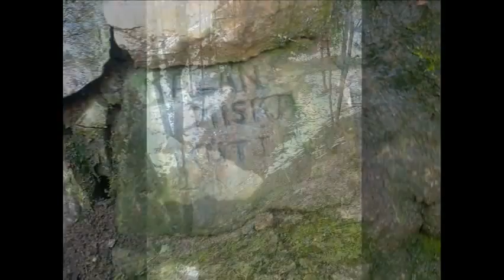Óbánya környéki gyalogtúra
Néhány gondolat az útról...
Húsvét másnapját írjuk, mikor nekiindultunk a ,,zöld erdőben, kék ibolyát látni".
Nos, az erdő sem volt zöld cseppet sem,...sajnos. Annál is inkább az olvadó hónak köszönhetően lagyakos,...sáros,...nem kicsit csúszós.
Valamint az erdei patakokon való átkelés sem volt alkalomadtán egyszerű. Szépen felduzzadtak, meghíztak...
Bár,...ennek volt egy szépsége is. Számtalan vízeséstől,...vízlépcsőtől volt hangos és egyben szépséges is az erdő.
Utunkat Óbányáról indítottuk. Ezúttal nem Kisújbánya irányába, hanem egy kicsit hosszabb,...nehezebb útszakaszt tűztünk ki célul.
Mielőtt elhagytuk Óbányát (Kisújbánya irányába),  letértünk jobbra, a Z+ jelzésre.
Rövidesen egy igen nagy szintkülönbséget kellett leküzdeni a könnyűnek cseppet sem nevezhető terepen.
Ha van emelkedő, akkor persze lesz lejtő is... A Harács-mezőre felérve kifújjuk magunkat kicsit, aztán indulunk tovább, ezúttal lefelé(ami a csúszós terepen, talán még nehézkesebb, mint felfelé).
A Hideg-oldalon lassan leereszkedve elérünk a Farkas-árok néven ismert völgyben csordogáló Váralja-árok erdei patakot. Ezen átkelve(mely nem egyszerű éppen), a K+ jelzésen haladunk tovább balra fordulva...
Útközben találjuk(bal oldalt) a Lendület-forrást. Megállunk,...készítünk néhány fényképet és lendületet veszünk(a forrás nevéhez méltón). Haladunk tovább, mígnem elérünk a S-, S+, Z▲ jelzésig. Farönkökön ,,megterítve" elfogyasztjuk ebédünket...
Itt jobbra tartva megyünk, míg elérünk egy ,,elágazást", ismételten jobbra tartva, a S+  jelzést követve ballagunk tovább... Előbb a SO jel mentén találjuk a Lencse-kutat(nekünk ez kimaradt, nem vettük észre a SO jelet).
Majd később a Gyertyános-forrással találkozunk(mi ezt sem vettük észre)..., aztán a Büdös-kút következik a sorban(Ezt nem tudtuk nem észre venni. Nem a ,,büdössége" miatt, hanem mert szembe találtuk magunkat vele. Itt jöttünk rá, hogy az előbb említett két forrást már elkerültük.) Itt kicsit pihentünk, majd elindultunk visszafelé, hogy megkeressük a nem túl messze lévő Gyertyános-forrást(sikerült, bár nem volt egyszerű).
Közben egy vaddisznót is sikerült megugrasztani...
Folytatva utunkat, haladunk tovább a S+ jelzést követve(Mely a szakasz harmadik harmada környékén nem volt egyszerű. Sikerült kissé eltévedni, de visszatérve a legutóbbi, látott jelhez,...több alternatívát is kipróbálva, végül megleltük a tovább vezető helyes irányt).
Elérkeztünk a várva várt ,,elágazáshoz". Itt jobbra tartva a K■, S+ jelzés együttest követve,  a Váraljai-vendégházak lesz a következő pihenőhelyünk. Nagyon szép környezet!
Itt ismételten jobbra tartva következik utunk talán legszebb szakasza a K+ jelzésen, a Váraljai-árok számos vízesése kíséretében. Rögtön egy nagyjából 2 --2.5 méteres vízeséssel találkozunk. Nem lehetett nem megtalálni, akkora zajjal zúdul a víz.
Utunk bal oldalán találjuk a Jágerok-kútját. Az eddig elapadt vízkészletünket itt feltöltöttük, majd haladtunk tovább...
A Z+ jelhez érve ismét átkelünk a patakon és a ,,körtúránk" szárán (balra)elindulunk visszafelé.
Ismét hegymászás következik, a már idefelé említett Harács-mezőig.
Szusszanás,... aztán ereszkedés lefelé, Óbányára.

Jól esett aztán beülni az autóba.
Utunkon, mintegy 20 kilométernyit sétáltunk.
A távot 6 -- 6,5 óra alatt küzdöttük le.
Nem igazán szokott izomlázam lenni, de most összejött. Ott is sajog, ahol eddig még sohasem éreztem hasonlót.
Ettől függetlenül, csak ajánlani tudom az útvonalat.